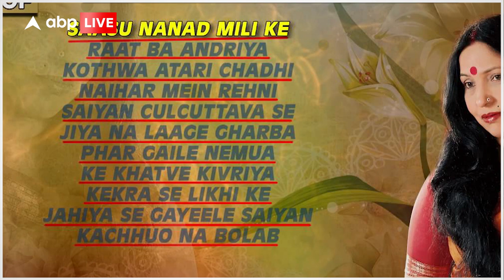Sharda Sinha Interview: शारदा सिन्हा से सुनिए- पहले गाने से लेकर महारानी-2 के 'निरमोहिया' तक का सफर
बिहार की कहानी पर आधारित महारानी-2 इस वक्त काफी चर्चा में है. इस सीरीज का गाना 'निरमोहिया' काफी वायरल हो रहा है. ये गाना बिहार की मशहूर लोक गायिका शारदा सिन्हा ने गाया है. शारदा सिन्हा ने इस गाने और अपने करियर को लेकर एबीपी न्यूज से खास बातचीत की है.